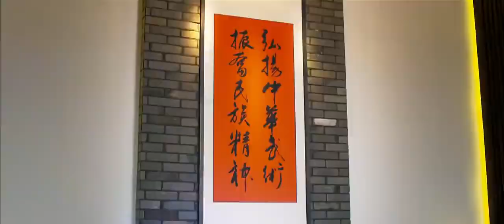KNOWLEDGE AND VALUES